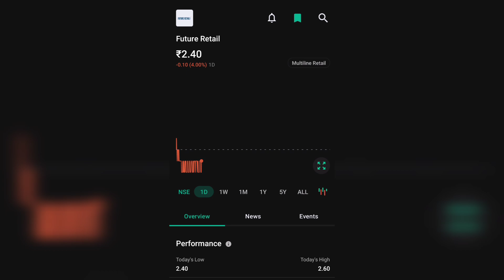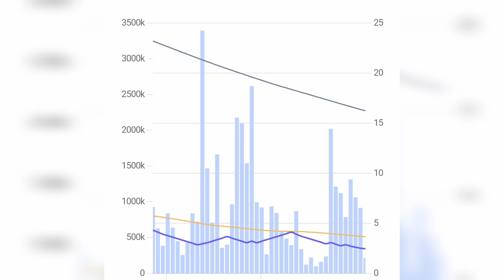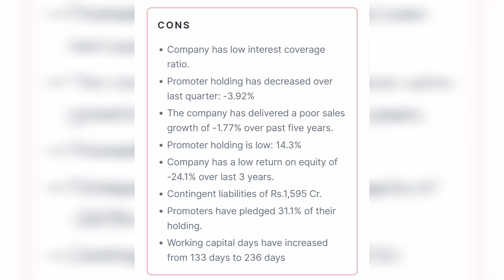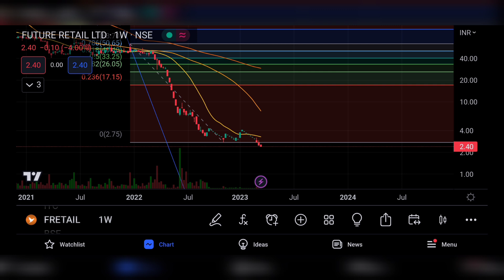FUTURE RETAIL SHARE LTD LATEST NEWS | FUTURE GROUP LTD COMPLETE ANALYSIS | FUTURE RETAIL NEWS TODAY😭